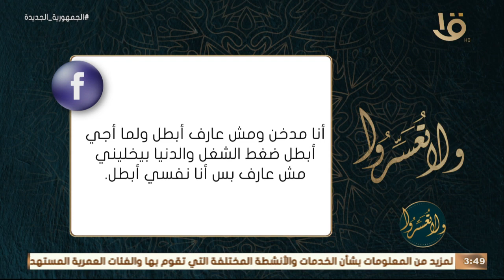ولا تعسروا | “أنا مدخن ومش عارف أبطل” .. و نصيحة هامة للغاية من د.عمرو الورداني